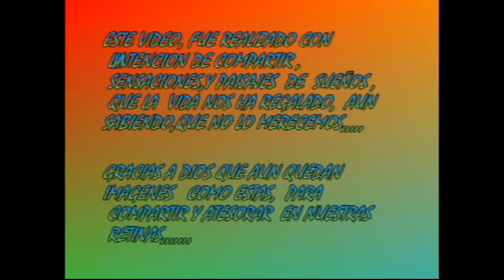2008 CAVERN DIVE CANCUN usdental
Diving in Cenotes is one of the greaest things I have done in my life.